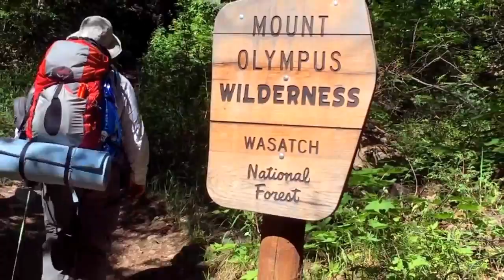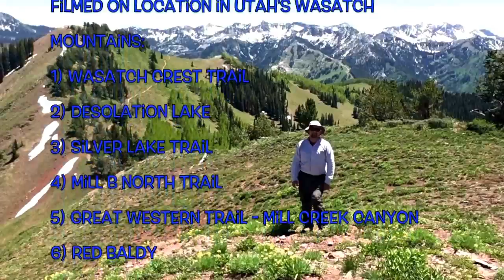Backpacker Diaries Extra: My Wasatch Backyard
Here is a video I put together for National Geographic's recent "Assignment Explorer" contest. It is a sort of Greatest Hits from my Wasatch Range adventures this past summer.
Feeling grateful that 2016 has been my most accomplished year yet for hiking with over 20 nights spent in the backcountry.

"Anew"
Here are some gear choices I've used with success and can recommend

Osprey Atmos 50 Men's Backpack:

Altra Men's Lone Peak 3 Running Shoe

Nemo Tensor 20 Sleeping Pad

Flash Personal Cooking System

I use a North Face sleeping bag very similar to this one:

Cocoon Silk Mummy Liner